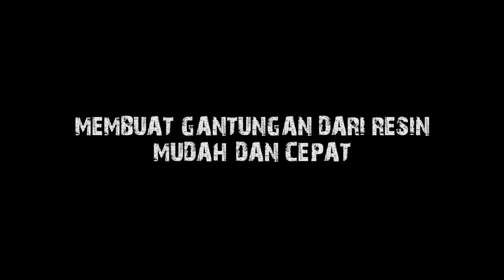Membuat Gantungan dari Resin Mudah dan Cepat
Kontak WA :  WA 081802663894 (wisnu purnomo / wicapu kreatif)
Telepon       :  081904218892